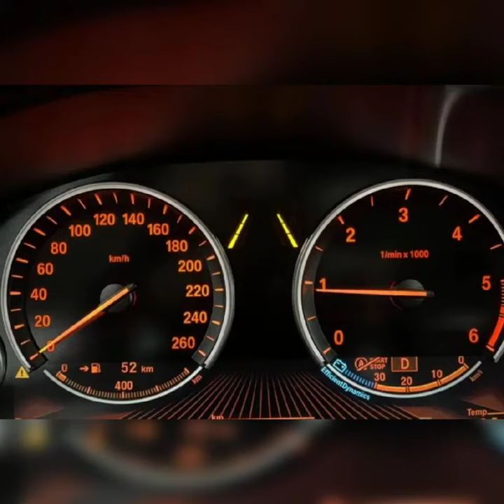2017 BMW X3 (F25)xDrive 20d АВТО ПОДБОР/АВТО ЭКСПОРТ/АВТО ИЗ Ю.КОРЕИ 🇰🇷 WhatsApp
BMW X3 (F25)xDrive 20d М Аэродинамический
ТОПЛИВО ДИЗЕЛЬ
СТОИМОСТЬ АВТОМОБИЛЬЯ В КОРЕЕ  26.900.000 ₩
ДОПОЛНИТЕЛЬНО   :
Антиблокировочная система
• Антипробуксовочная система
• Подушки безопасности водителя
• Подушки безопасности пассажира
• Оконные шторки безопасности
• Сигнализация
• Парктроник
• Датчик света
• Датчик дождя
• Запуск двигателя с кнопки
• Регулировка сиденья пассажира в двух плоскостях
• Электростеклоподъемники передние и задние
• Климат-контроль
• Подогрев сидений водителя и пассажира
Если Вы хотите приобрести автомобиль с пробегом быстро, выгодно и надёжно, то Вам в "BARAKA TRADING"-Ю.КОРЕЯ | Автомобили с пробегом.
Мы предлагаем индивидуальные условия на приобретение автомобиля с пробегом  и без пробег.
Специально для Вас:
Компания "BARAKA TRADING " Предлагаем хорошие качественные автомобыли.
📌Подберём Вам необходимый
автомобиль из наличия
проконсультируем по
характеристикам, озвучим цену и
порядок оплаты;
Далее, заключаем договор Звоните, отвечу на все вопросы по телефону
☎ Любую интересующую Вас информацию об АВТОМОБИЛЬЕ  можете получить